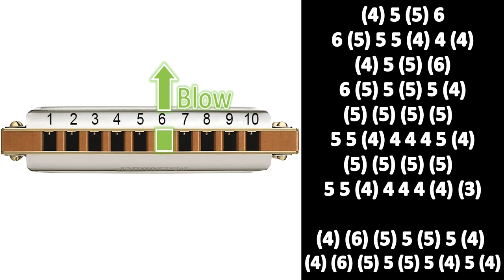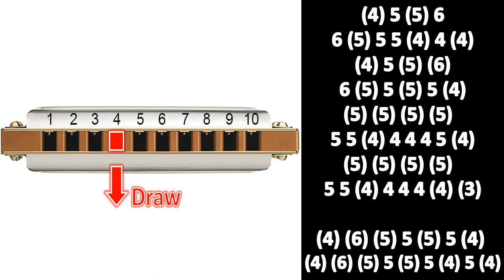WICKED GAME HARMONICA DIATONIC C, ANIMATED TUTORIAL, BLUES HARP C, GAITA DE BOCA C, MUNDHARMONIKA C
WICKED GAME ON MOUTH ORGAN C,
WICKED GAME MUNDHARMONIKA C
WICKED GAME ON HARMONICA C
WICKED GAME THEME ON HARMONICA C